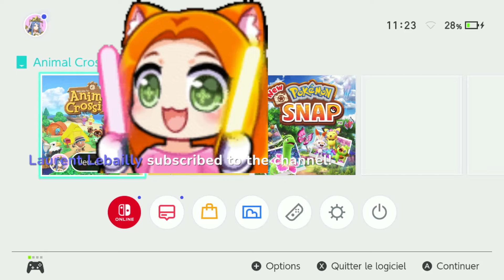QUE SE PASSE-T-IL POUR LE CARNAVAL SUR ANIMAL CROSSING NEW HORIZONS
QUI DANS MON CAMPING 😎AUJOURD'HUI ANIMAL CROSSING NEW HORIZONS

Vidéo utiles :

COMMENT Inviter un CAMPEUR sur ton île Animal Crossing new horizons

Les chaînes a connaitre !!